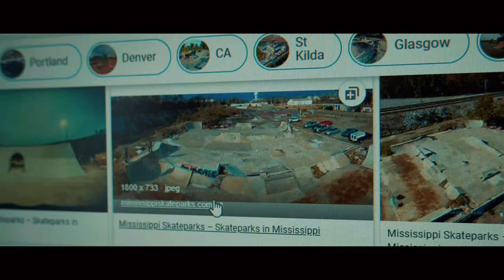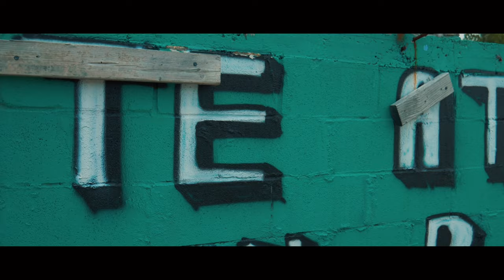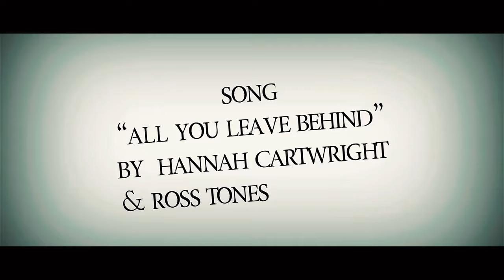Crave - Short Horror Film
When four teenagers visit a skatepark they believe isn’t cursed though a 90s legend says otherwise, they find themselves against a bloodthirsty goat that craves to possess and kill.

Directed/Written/Edited by Javon Marley
A Film by Javon Marley
Wardrobe/Camera Operator: McKenzie James

Starring
Javon Marley
McKenzie James
A’Laura Summers
Andrea Flaggs
Tonya Mathis
Alisa Marley
Saleena Bolden
and Shelby James

Song: All You Leave Behind by Hannah Cartwright & Ross Tones

Story by Javon Marley
Runtime: 55mins 4sec
Rating: PG-13 (Bloody Imagery, Language, and Some Gun Violence)

Created by Javon Marley

MOVIE NATION FILMS